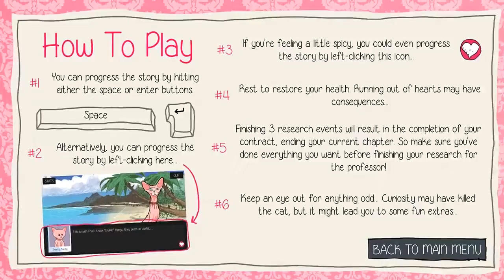Yokijirou Playz Gamez: Purrfect Date